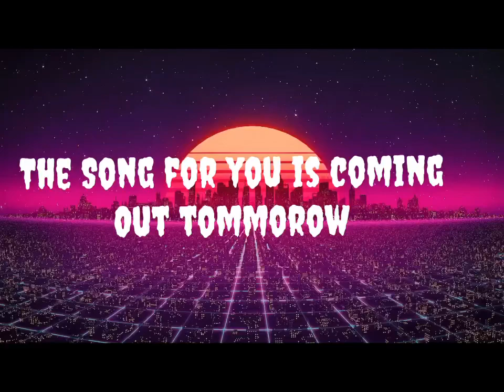For You (Premire Date)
I am making another song that might be fire idk